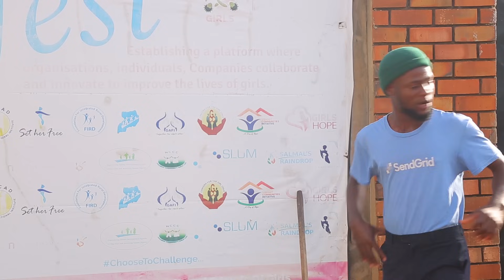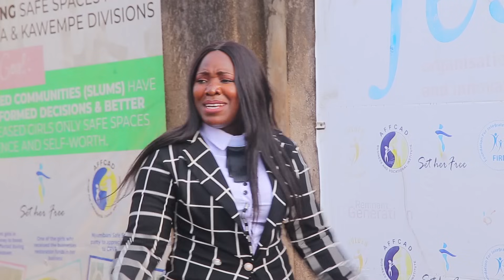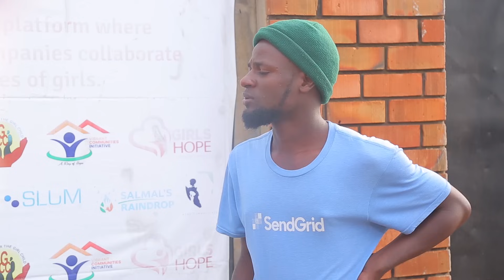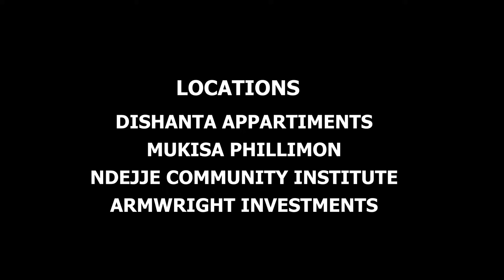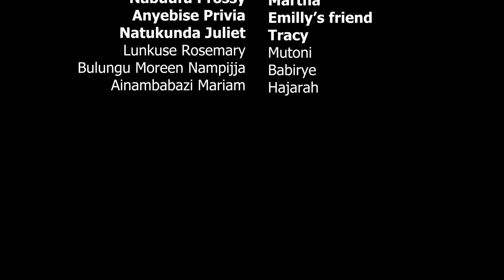AKATUBAGIRO 90 A